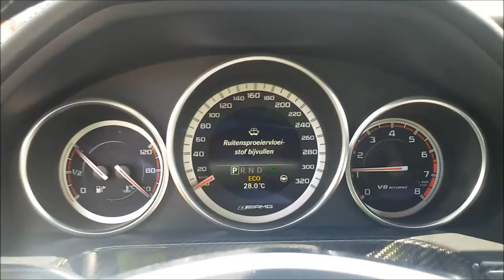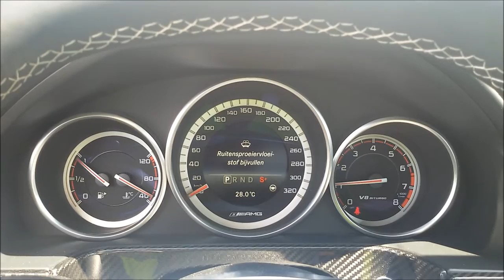Mercedes-Benz E 63 AMG S 4Matic Cold Start Up & Revs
Mercedes-Benz E 63 AMG S 4Matic 2015
Specifications:
5.5 V8 Biturbo
585hp, 800Nm
0-100 km/h: 3,6 sec